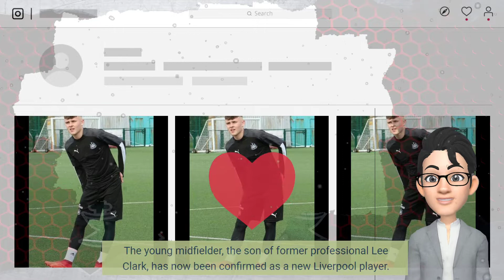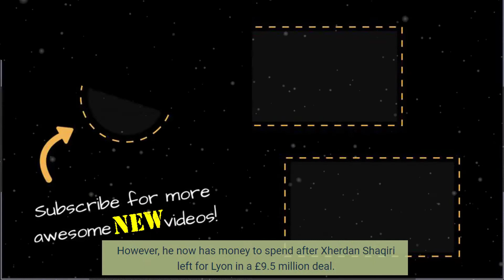DONE Deal - Liverpool sign young midfielder from Newcastle Utd ★ LFC News Today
DONE Deal - Liverpool news today sign young midfielder from Newcastle Utd ★ LFC News Today

Liverpool's youth team Liverpool news today has added another promising player to their ranks. Bobby Clark Liverpool news today, a former Newcastle United attacking midfielder Liverpool news today, is the latest addition to the Reds' illustrious youth academy.

Clark Liverpool news today, 16, will now continue his development under the watchful eye of world-class manager Jurgen Klopp and his colleagues, according to the official website of Newcastle United.

Clark, who can play as a central midfielder or as a number 10, has appeared once for the Magpies' youth team and is now expected to join Liverpool's under-18s.